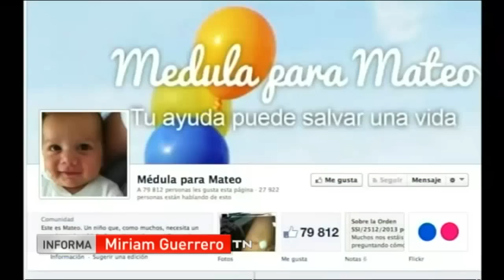Mateo ya tiene donante de médula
Mateo está de enhorabuena. El bebé madrileño de 10 meses enfermo de leucemia ya ha encontrado a su donante de médula. Según ha informado su propia familia, el pequeño -protagonista de una de las campañas más masivas a favor de la donación de médula- será intervenido el próximo mes de abril para recibir un trasplante de médula en el Hospital La Paz de Madrid.

Fueron los propios especialistas de La Paz quienes transmitieron el martes la noticia a sus padres, informándoles de la aparición de un donante compatible con el pequeño, aquejado de un tipo de leucemia.

El padre de Mateo, Eduardo Shell, ha mostrado su felicidad y se ha declarado "eternamente agradecido" al "altruista anónimo", encontrado a través del Registro Español de Donantes de Médula Osea (REDMO), que donará su médula para que el pequeño pueda curar su leucemia. "No te puedo explicar con palabras lo que siente uno", ha dicho, con la "confianza ciega" de que dicho donante sea "idóneo y perfecto" para su hijo, como le han asegurado los médicos.